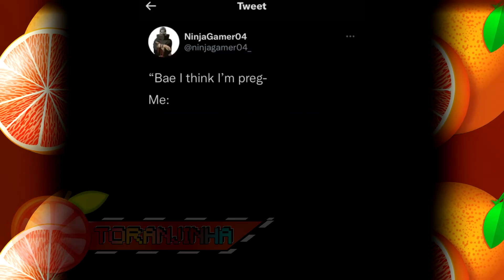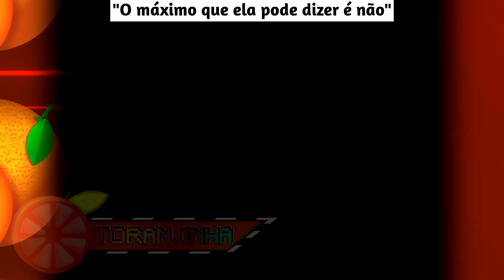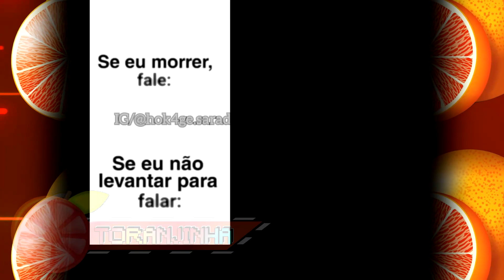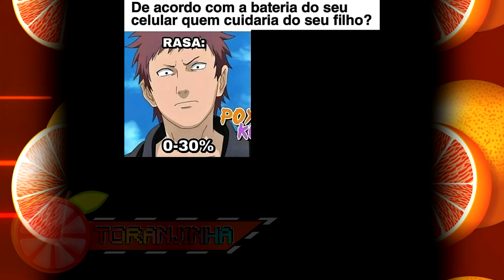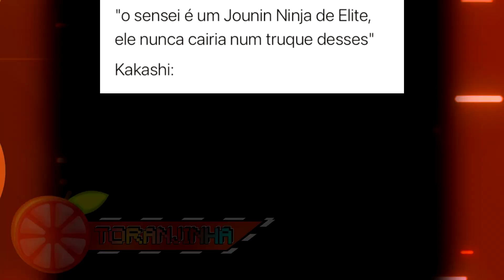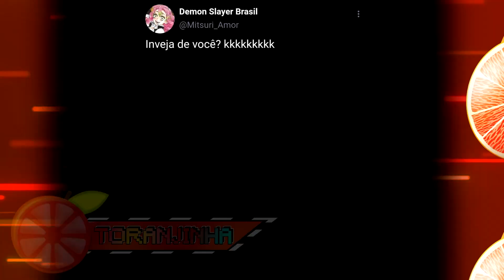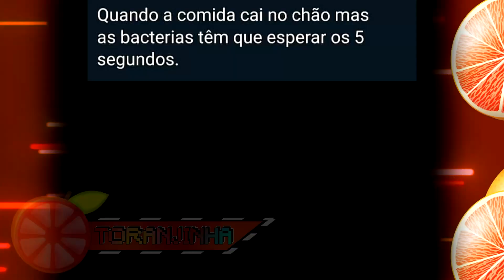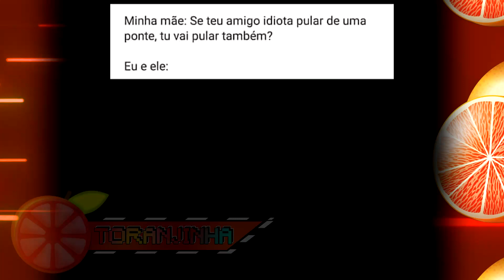MEMES DE NARUTO SHIPPUDEN E BORUTO #98 | MEMES EM IMAGENS ANIMES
No vídeo de hoje eu vou melhorar o seu dia com os melhores MEMES DE NARUTO SHIPPUDEN, BORUTO E ANIMES VARIADOS, incluindo memes com o Naruto Uzumaki, Sasuke Uchiha, Sakura Haruno, Kakashi Hatake, Tsunade, Jiraya, Orochimaru, Hiruzen Sarutobi (3º Hokage), Rock Lee, Might Guy, Gaara, Deusa Himawari, Temari, Kankurō, Tenten, Neji Hyuga e Hinata Hyuga entre muitos outros, espero que gostem ^-^

📌 Os melhores Memes de Naruto Shippuden, Boruto e Animes Variados